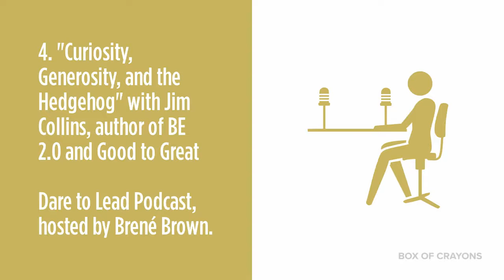Top 5 Podcast Episodes of 2020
Here’s a look at our favourite podcast episodes from 2020.